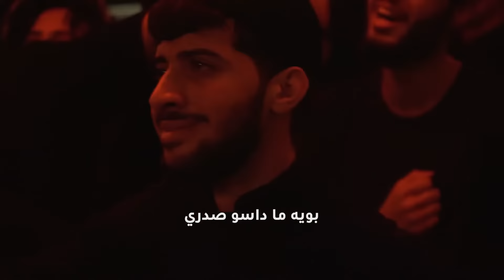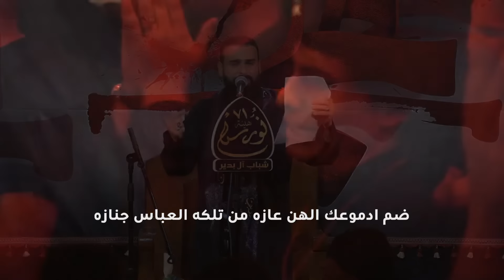باجر الثكيله | الرادود خضر عباس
• باجر الثكيله
• اداء خضر عباس
• كلمات الشاعر محمد رسول الحميري
• أستشهاد الأمام علي ع 1443 هـ 2022 م
• العراق - الديوانية / قضاء آل بدير - هيئة ٧١ نورس